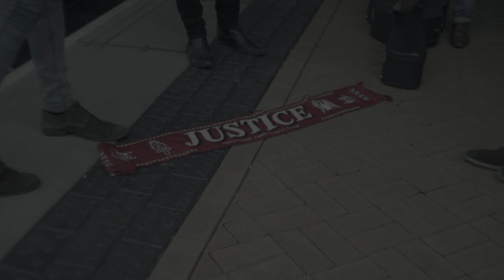The Hummingbirds - Stop Me Feeling Blue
The Hummingbirds treat us to an acoustic version of a new song.